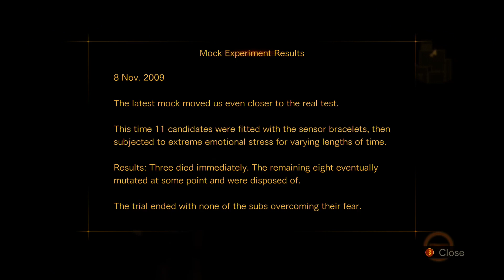Resident Evil: Revelations 2 | Part 8